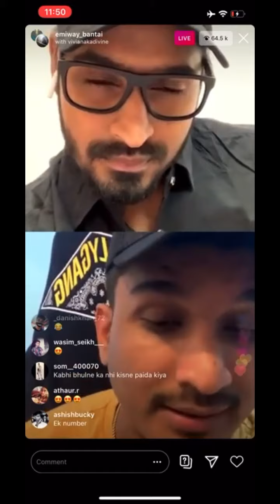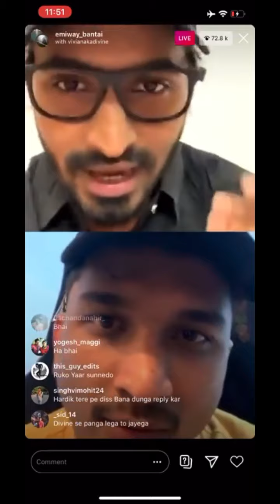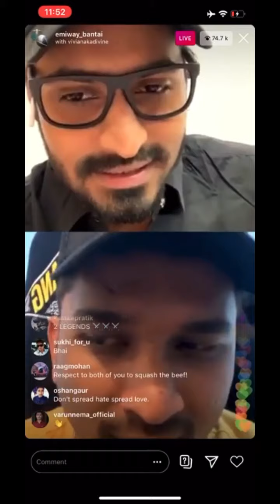Divine and Emiway Live Together | Diss Game Over